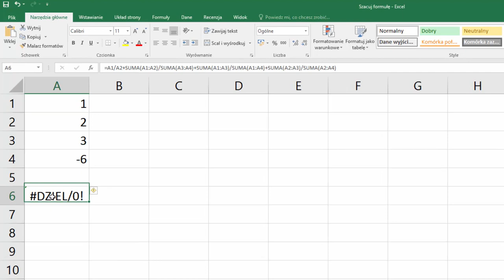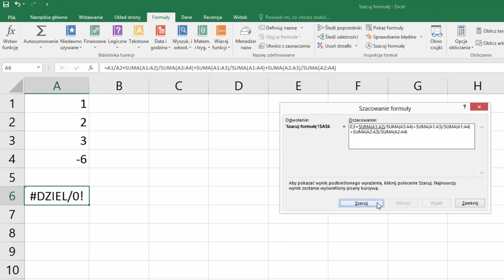Excel w minutę - „Szacuj formułę"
Cześć! Chcesz poznać trick w Excelu, który zmieni Twoje życie? Mateusz Boryga chętnie Ci go przedstawi. W minutę! 😎
Dzisiaj o niepozornym „Szacuj formułę” w pierwszym filmie cyklu „Excel w minutę”.
Mateusz właśnie tworzy dla nas videokurs. Jeśli więc spodobają się Ci jego opowieści – będziesz mógł już wkrótce spędzić z nim zdecydowanie więcej minut. 😄

Żądny wiedzy?